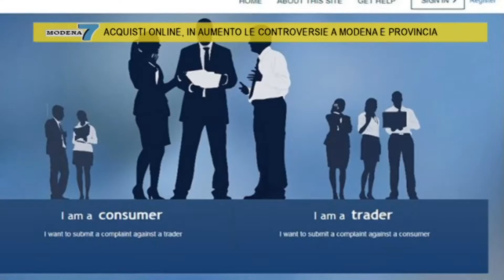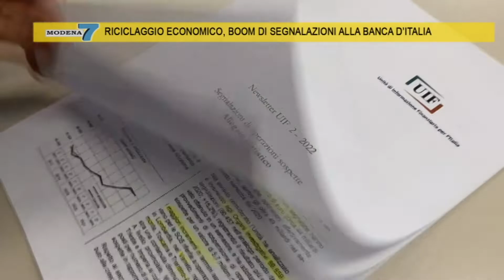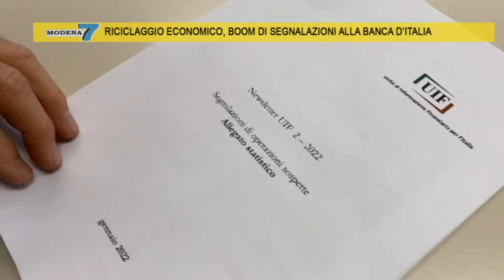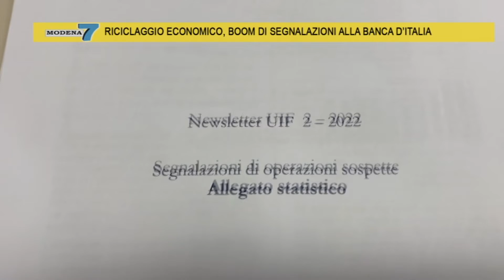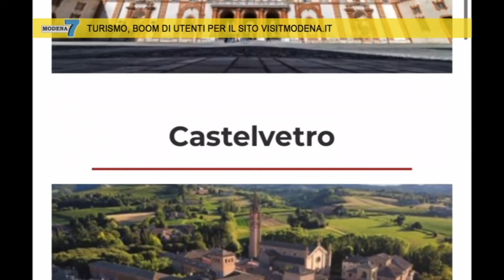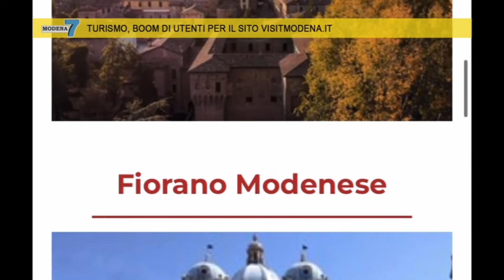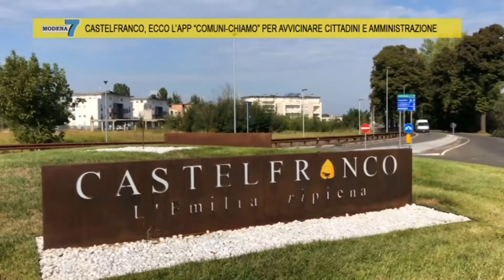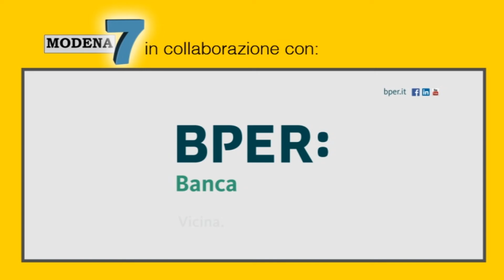MODENA 7 04/02/2022